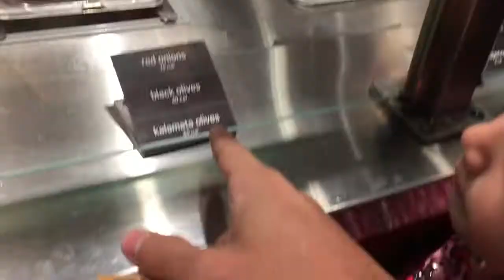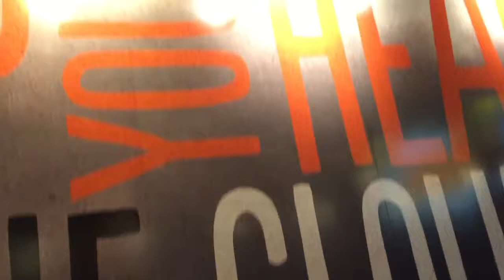A pizzaria mais TOP de Nova Iorque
Galera essa pizzaria é show. Voce pode escolher na hora como sua pizza é feita e eles fazem tudo ali na sua frente, com direito a tudo e mais um pouco!